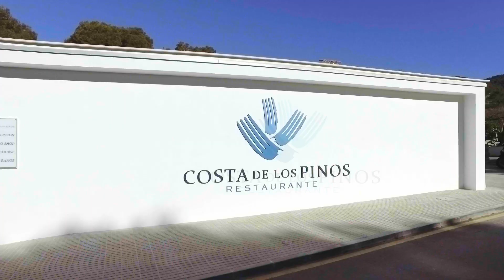Golf Son Servera - Mallorca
Experience the ultimate golfing challenge in Mallorca at Golf Son Servera, an 18-hole course located in the serene northeast part of the island, boasting spectacular natural scenery and a reputation as one of the toughest courses on the island. This historic golf course is known as the second oldest in Mallorca and was originally designed by John Harris as a 9-hole course in 1967. In 2012, the course was extended to its current layout as an 18-hole course.

Nestled in a quiet corner of Costa de Los Pinos and surrounded by mountains, Golf Son Servera is only a short drive away from the popular resorts of Cala Bona and Cala Millor. Despite its proximity to the sea, the course is situated in a peaceful and tranquil part of the island.

Golf Son Servera is a challenging course that demands accuracy off the tee, as most of the fairways are narrow and tree-lined. It also requires a keen eye for reading greens, as they can be very fast at times.

Your first shot on the opening hole can often set the tone for the rest of your round. The second shot to the green is blind, and the result of that shot can make or break your round. Whether you're a seasoned golfer or just starting out, Golf Son Servera offers a challenging and memorable golfing experience in Mallorca.